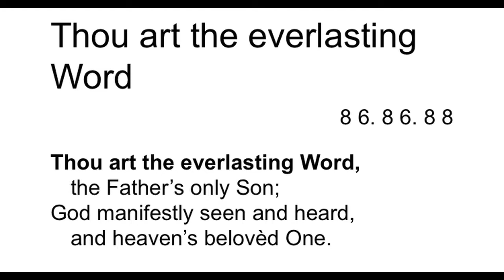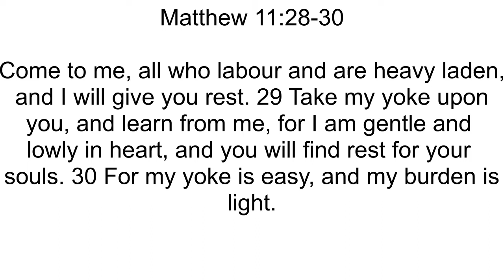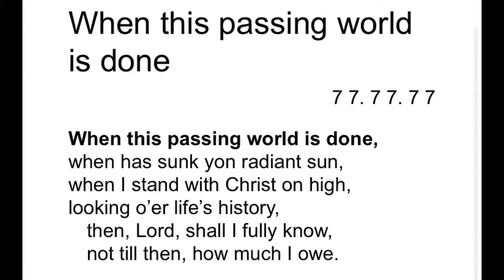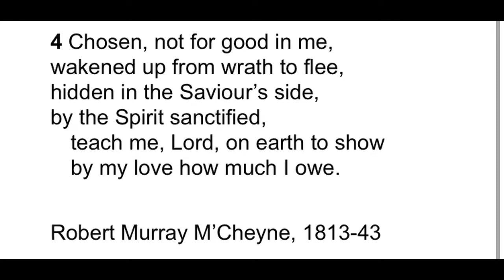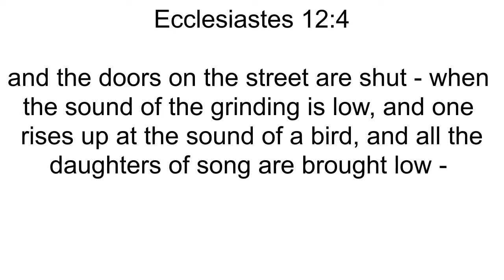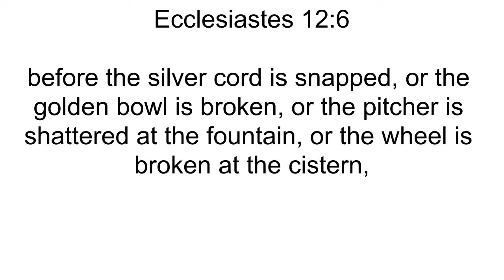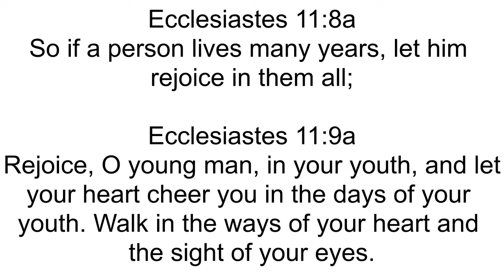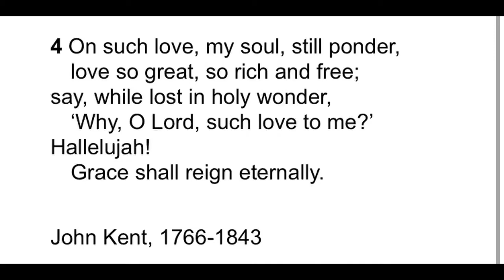Sunday Morning Service 27th September 2020